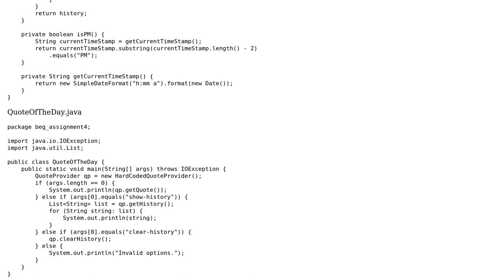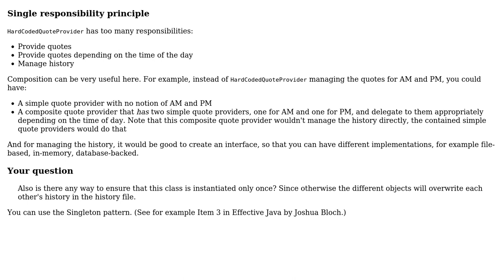Code Review: Quote of the day program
With thanks & praise to God, and with thanks to the many people who have made this project possible! | Content (except music & images) licensed under CC BY-SA | Music | Images & others | With thanks to user Phrancis user janos user In78 and the Stack Exchange Network Trademarks are property of their respective owners. You are responsible for your own actions.